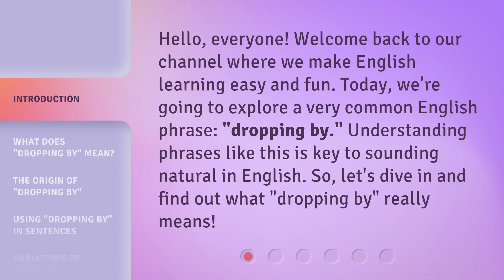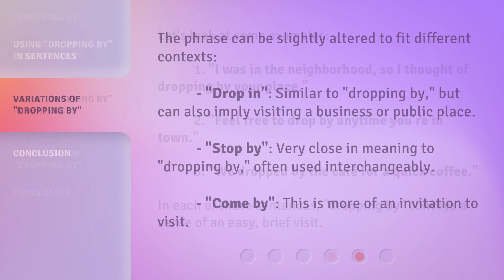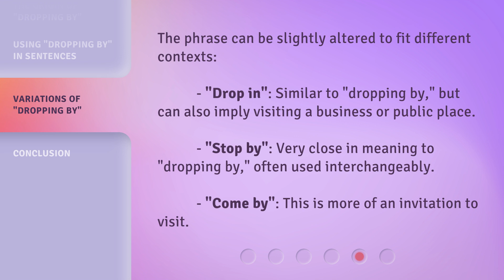Mastering Everyday English: Understanding "Dropping By"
Mastering Everyday English: Understanding "Dropping By" • Unlock the secret meaning behind the phrase "Dropping By" and learn how to use it effortlessly in your everyday conversations. Enhance your English fluency and impress native speakers with this essential language skill.

00:00 • Introduction - Mastering Everyday English: Understanding "Dropping By"
00:32 • What Does "Dropping By" Mean?
01:00 • The Origin of "Dropping By"
01:23 • Using "Dropping By" in Sentences
01:47 • Variations of "Dropping By"